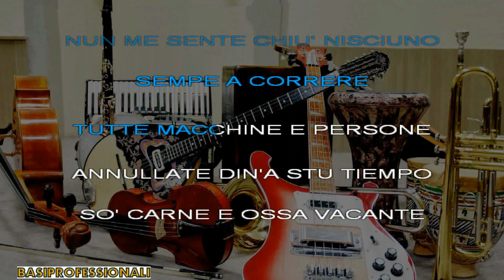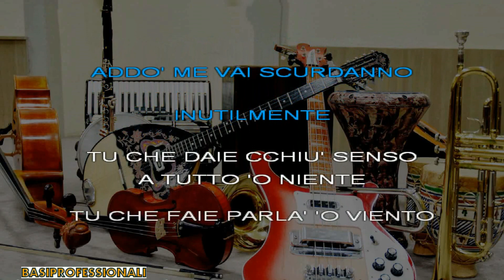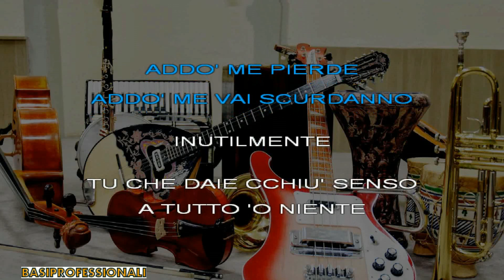NINO D'ANGELO★JESCE SOLE★KARAOKE(NEW VERSION)